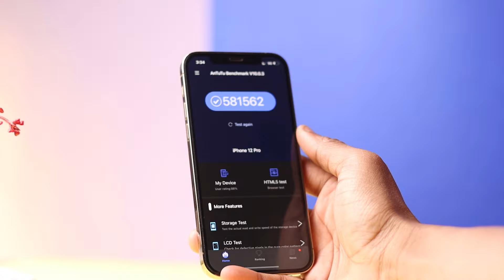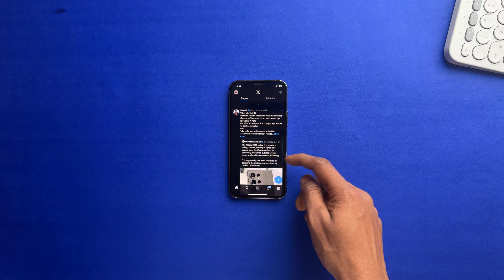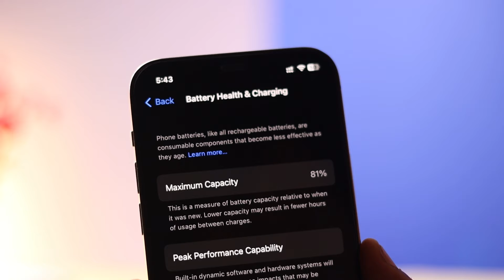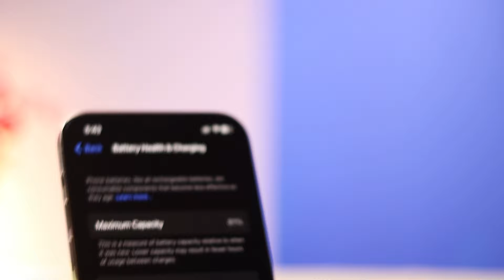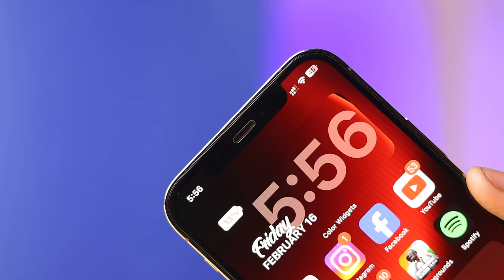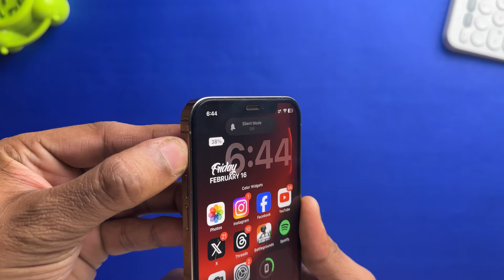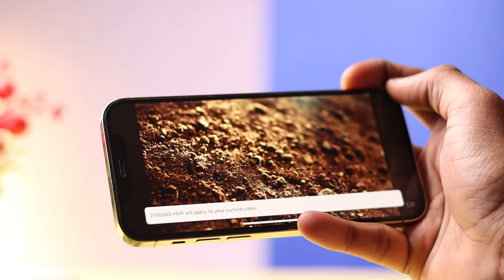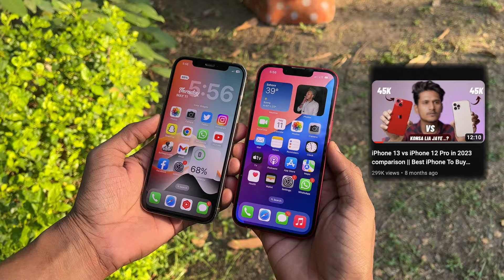Second Hand iPhone 12 Pro Review - is it worth buying in 2024 ?|| Deeptech Hindi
secondhand iphone 12 pro review in 2024 ?
iphone 12 pro in 2024 - secondhand lia jaye

In this video, you'll get a comprehensive review of the iPhone 12 Pro in 2024, covering its performance, battery test, camera performance with samples, gaming capabilities (including BGMI), display quality, charging test, design aesthetics, comparison with iPhone 13 , analysis on whether it's worth buying in 2024, and a look at the device running iOS 17. Additionally, it includes information on the second-hand price of the iPhone 12 Pro in 2024 and a full in-depth review of the device.

In this video, you'll get:

- iPhone 12 Pro performance in 2024
- iPhone 12 Pro battery test in 2024
- iPhone 12 Pro camera test and camera samples in 2024
- iPhone 12 Pro gaming test in 2024
- iPhone 12 Pro display in 2024
- iPhone 12 Pro charging test
- iPhone 12 Pro in 2024, compared to iPhone 11 Pro
- iPhone 12 Pro design look
- iPhone 12 Pro full review
- iPhone 12 Pro BGMI gameplay
- Should you buy iPhone 12 Pro in 2024
- iPhone 12 Pro with iOS 17 in 2024

Hi Guys! My name is Nadir Siddiqui, and I'm a 28 year old Youtuber. On this channel I will give you reviews on all the Latest phones, Second Hand iPhones With Tips & Tutorials.
My Goal is to save your hard money and try to convince you to invest this money in a better mobile phone. Either New Mobile Or Old mobile.

Nadir Siddiqui
Deeptech